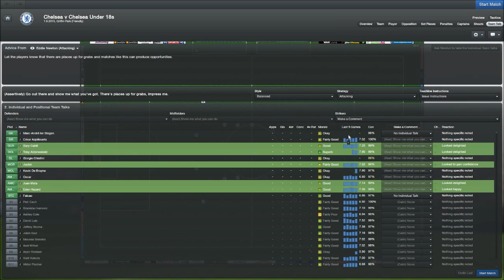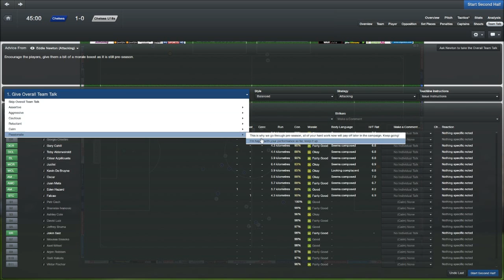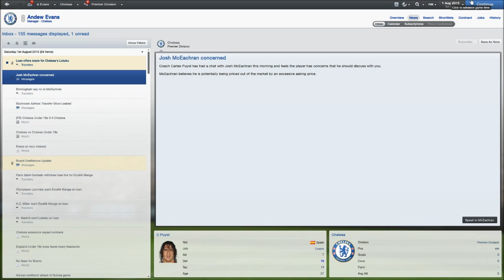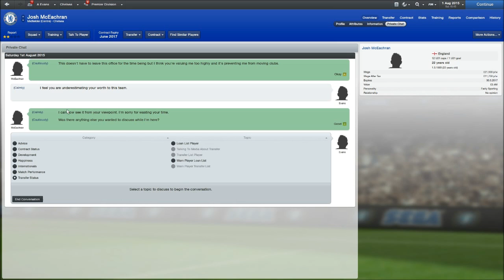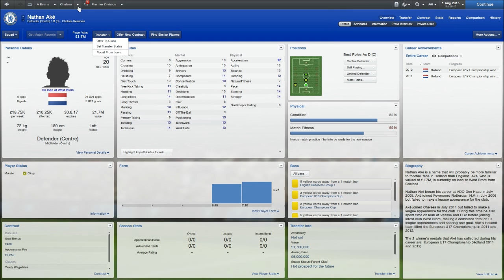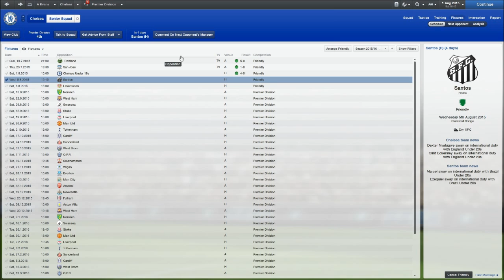FM 2013 - Chelsea fc - S4 - E3 - New Stadium Announced vs Chelsea U18s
New Stadium Plans Announced + We take on a very talent group of U18s